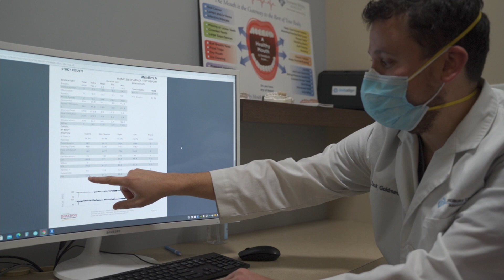Sleep and Snoring Treatment | Tewksbury Dental Associates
Undiagnosed Obstructive Sleep Apnea can lead to chronically disrupted sleep and long term health effects.